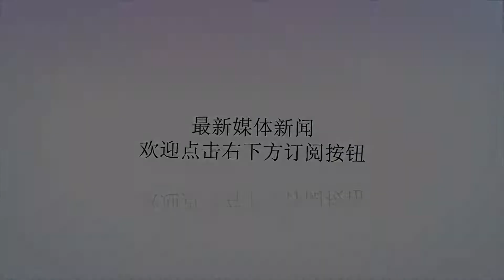新西兰4岁女孩、2岁男孩，被残忍枪击！一份惨痛名单令人黯然泪下_克赖斯特彻奇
谢谢！原标题：新西兰4岁女孩、2岁男孩，被残忍枪击！一份惨痛名单令人黯然泪下3月16日，新西兰枪击案发生地的克赖斯特彻奇医院外科主任格雷格罗伯逊表示，该医院正在治疗在新西兰两座清真寺发生的恐怖袭击中受伤的39人。他表示，受害者的大部分身体都受了伤。两名仅有2岁、4岁的幼童也在伤者之中。以下是院方发布的受害者的简报:48名患者入院，7名出院。四名病人在到达医院前死亡。一名4岁女孩情况危急。她被转移到最大城市奥克兰的医院。患者的年龄从年轻到老年不等。11人在重症监护室。两名男孩，2岁和13岁，情况稳定。他继续说:“所以我们将高度警惕，高度关注，高度公开，确保如果有人想要伤害我们，我们可以干预。”报道认为，这是一起似乎是为社交媒体时代精心策划的恐怖袭击。克赖斯特彻奇两座清真寺发生的残忍枪击事件造成50人死亡，该事件在一个臭名昭著的极端主义互联网留言板上进行了预告，然后在脸书上进行了视频直播。凶犯在网上发布了一份87页的宣言，其中充满了反移民、反穆斯林的思想。